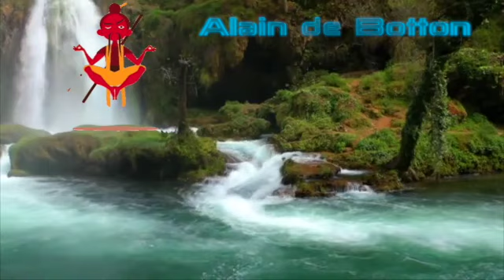what is success - Alain de Botton ft Kevin Hart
I created this conversation to help understand my meaning of success.